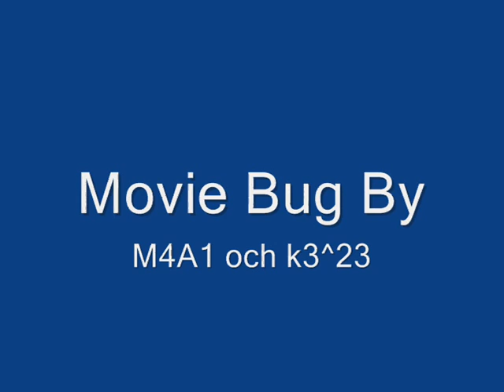Clan Zixreme. Movie Bug (By M4A1 och K3^23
Plant Bug...